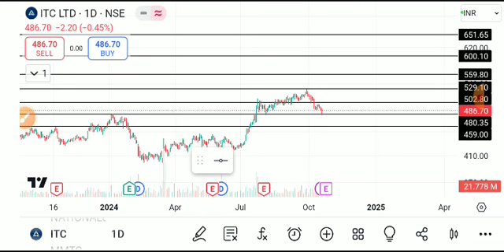itc share latest news, itc share analysis, itc share target, itc share news today